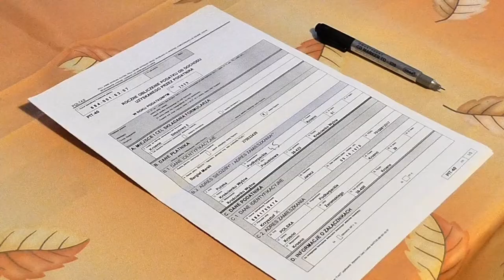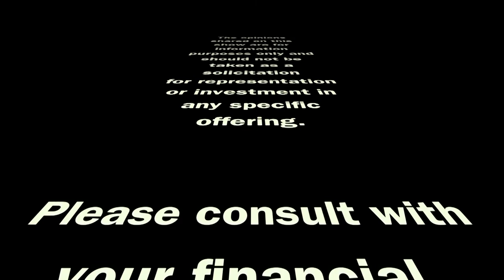MYPV E20 - Building A Business - With Special Guest David Peters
David Peters started as an electrical engineer doing military weapons design but soon discovered that the rigid corporate structure wasn’t for him. David has started and re-positioned several businesses. He has especially enjoyed being a real estate entrepreneur. David has lots of insights to share regarding building a successful business.

Like what you’re seeing? You can listen on the go! Just search for Maximizing Your Property Value on your favorite podcast player or simply

Have a question about property management or real estate investing? We want to hear from you. Please keep your question under 60 seconds. It is preferred that you share the video by uploading it to YouTube and sending the private link to us using our contact

Mark your calendars and plan to attend the premier real estate gathering in the midwest. The Northstar Real Estate Conference will be held on April 24-25 in Bloomington, MN and you do not want to miss it.

Are you wondering what your property is worth in today's real estate market?

John Stiles is a licensed MN real estate agent with Bridge Realty.